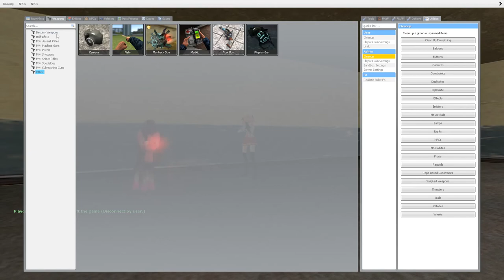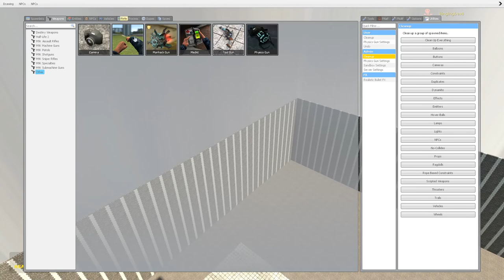Amanda Says "Amanda" | Garry's Mod | FuchsiaButter